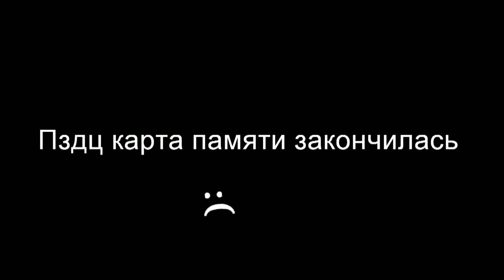Niva VS Toyota Land cruiser или "Саня газуй"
прохождение джиперами квадро трассы на extreme wekend e в Сергиевом Посаде